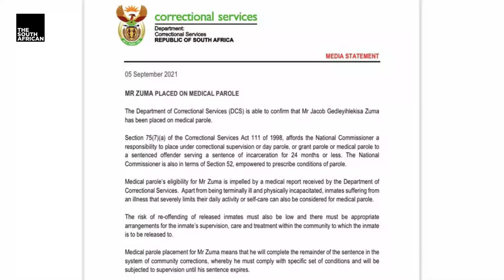Watch | Zuma released from jail on medical parole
The Department of Correctional Services (DCS) has confirmed that Jacob Zuma will be released from prison on grounds of medical parole.

Msholozi has been receiving treatment for his mystery ailments since last month.